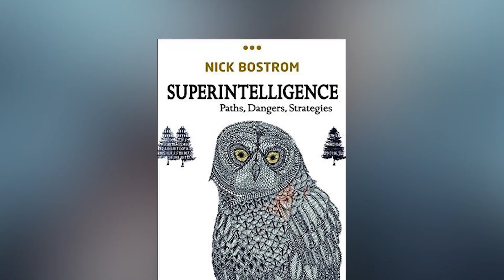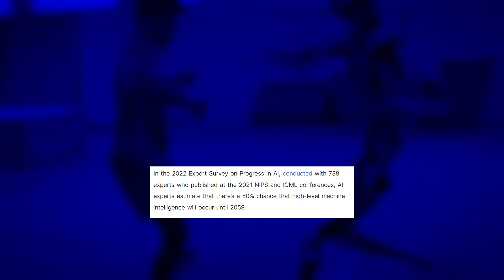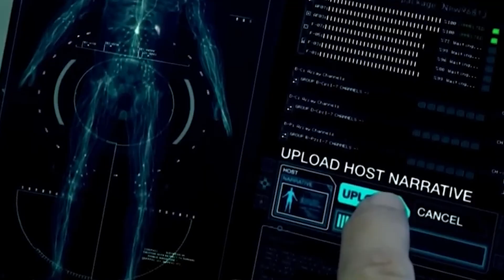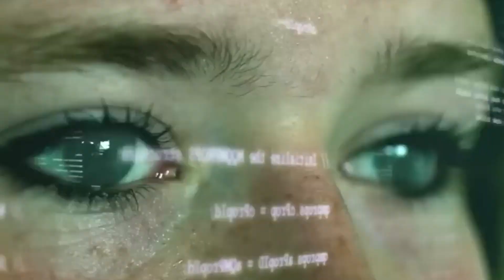Nick Bostrom: "Machine Intelligence Is The Last Invention That Humanity Will Ever Make"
Research shows that by the end of this century, a computer AI may be able to match a human's "smartness." Nick Bostrom says that after that, "machine intelligence is the last invention that humanity will ever need to make," which means that machines will be smarter than people. Bostrom, a scientist and philosopher, wants us to think carefully about the world we are making now, which is run by computers that can think. Will the smart tools we make protect people and our morals, or will they have their own?

We cover everything, from robotics to deep learning. Your knowledge and awareness of this quickly changing topic will increase as a result of the insightful and unique viewpoints provided in our videos.